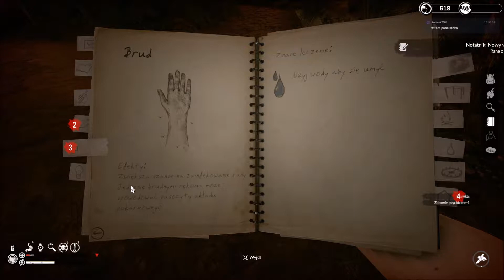GREEN HELL Fabuła | #2 | Zatruty przez żabę | Kruczy Kanał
GREEN HELL Fabuła - gameplay lets play pl.

Wszelkie dotacje są mile widziane. Dzięki! Zbieram na sprzęt komputerowy (mysz, klawiatura), na gry i kluczyki oraz opłacenie czynszu i na chleb. Wszystko ku uciesze widzów i lepszego odbierania liveów.

► Sprzęt na którym działam:

EVGA GeForce GTX 970 4GB SC GAMING ACX 2.0
RAM HyperX 2x 8GB
MSI H97 PC Mate
Chłodzenie: SilentiumPC Fortis 3 + pasta termoprzewodząca Arctic MX-2
Obudowa: X2 Isolatic Black
Słuchawki: Ozone Rage ST
Mikrofon: Novox NC-1